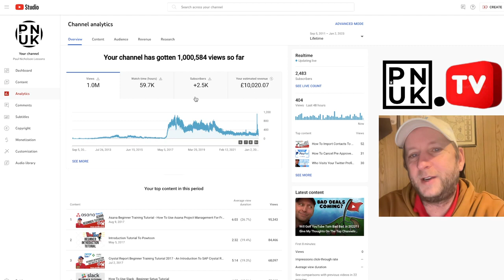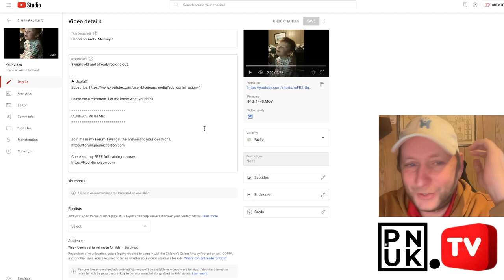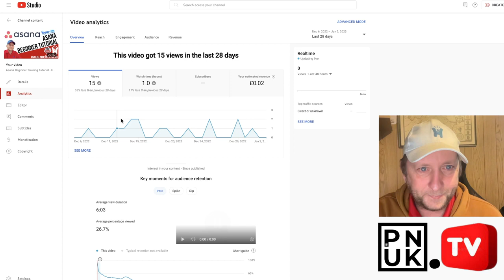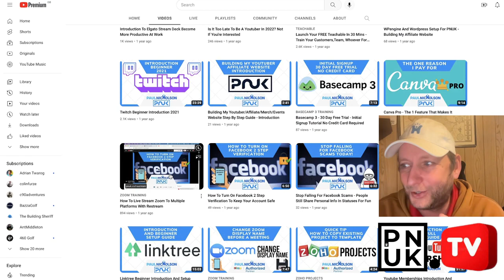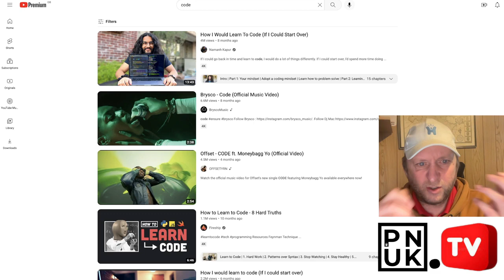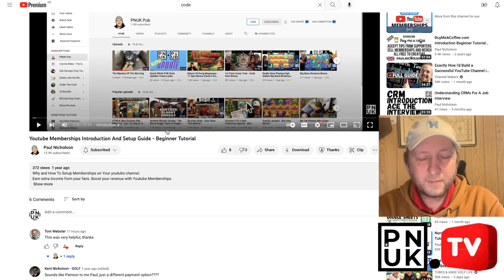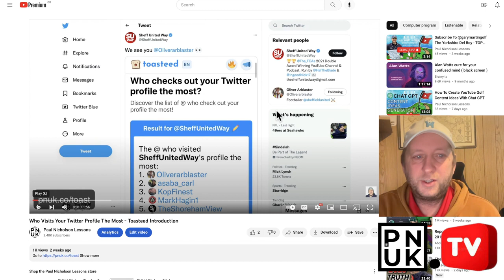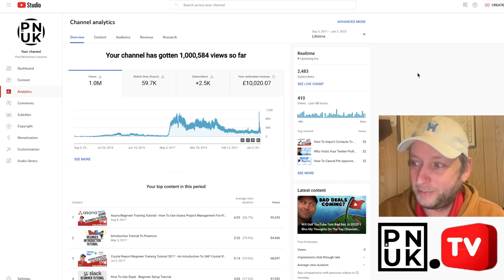How Much My 2nd Channel Earned For 1 Million Views On YouTube - Time For Change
Join my Zoho ONE Experience for full training on all Zoho Apps

► Useful?